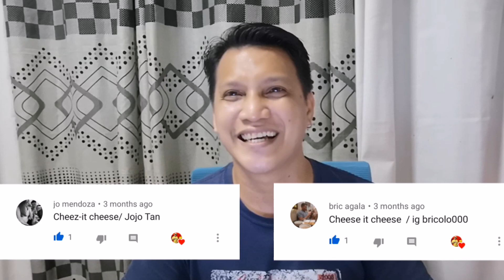ISNAKTAYM Episode 15 sa OmeTV Maagang pamasko ngayong 2020 sa makakasagot | Snacktime w/ Jolly Juls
ISNAKTAYM Episode 15 sa OmeTV Maagang pamasko ngayong 2020 sa makakasagot | Snacktime

First time mag-download at mag-try sa OmeTV! Nakakatuwa naman meeting new folks na game na game makipaglaro at makipagkulitan sa atin!

Background Music used for this vlog: Let us support Support x50